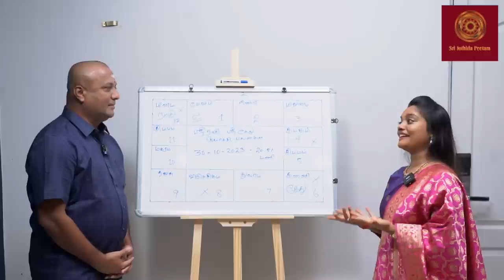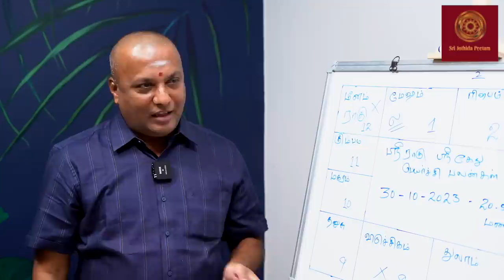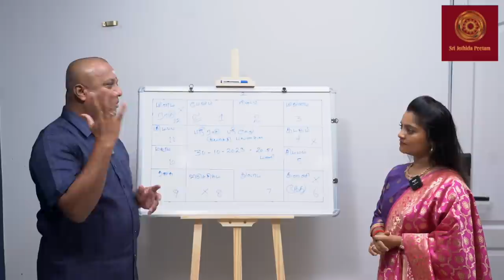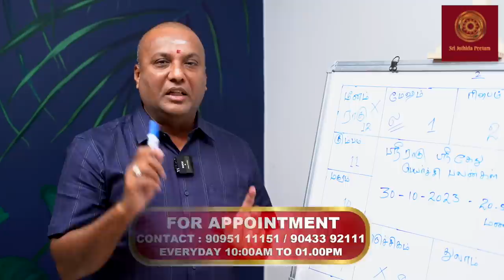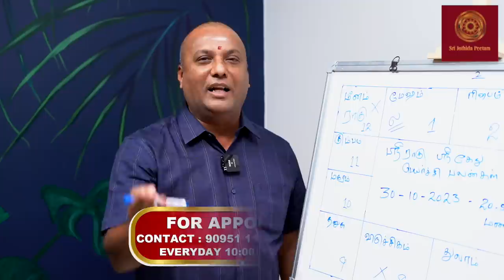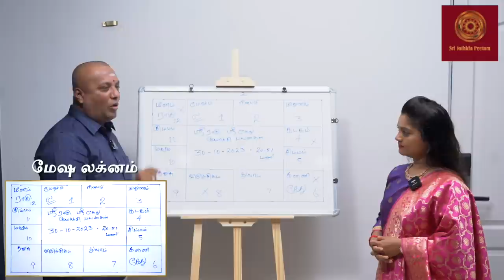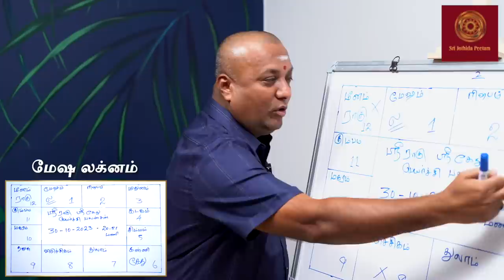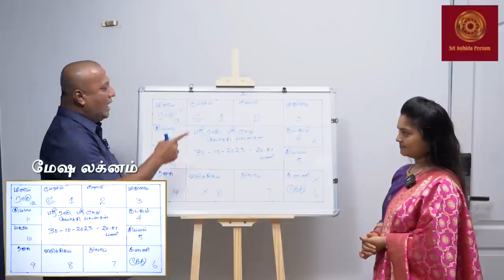ராகு கேது பெயர்ச்சி 2023 | மேஷலக்கினக்காரர்களுக்கு அடுத்த ஒன்றரை வருடம் நடக்க போவது இதுதான்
ராகு கேது பெயர்ச்சி 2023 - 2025 | மேஷலக்கினக்காரர்களுக்கு அடுத்த ஒன்றரை  வருடம் நடக்க போவது இதுதான் |

                                             நன்றி